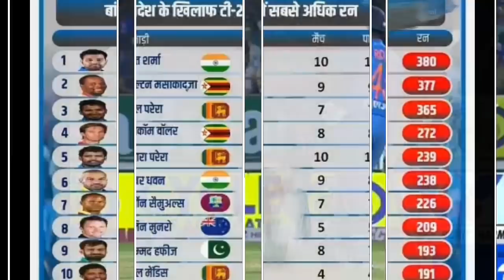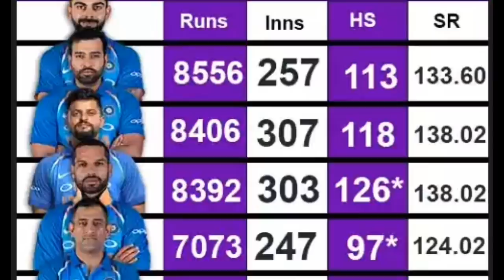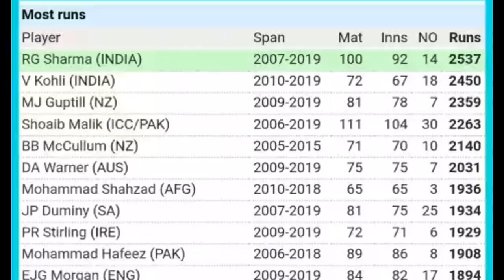रोहित शर्मा ने रचा इतिहास तोड़े 7 बड़े रिकार्ड, बने No.1 बल्लेबाज